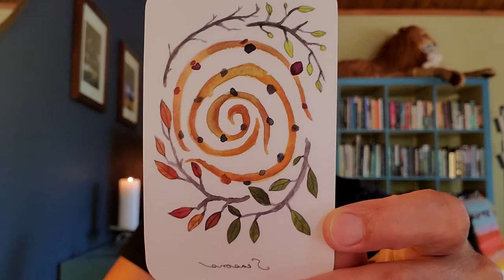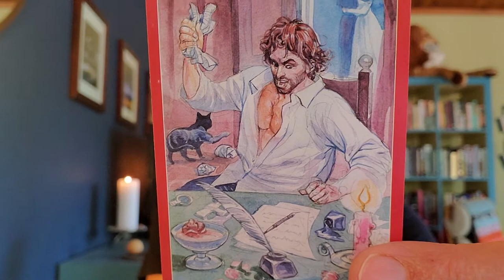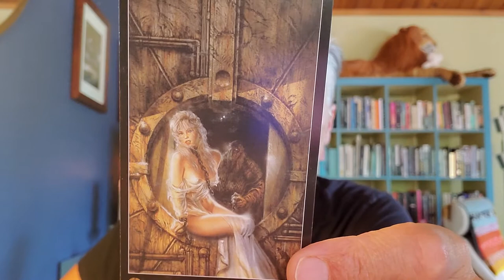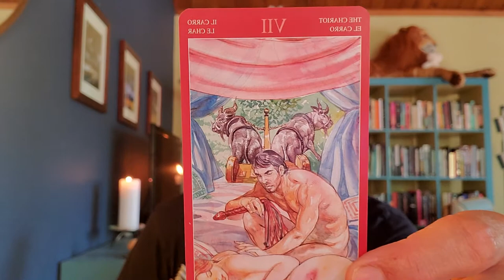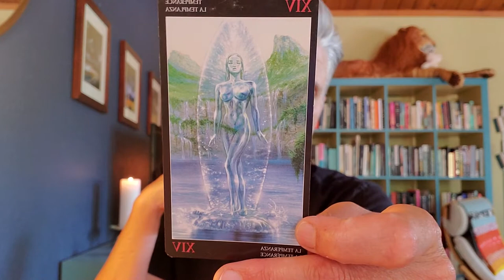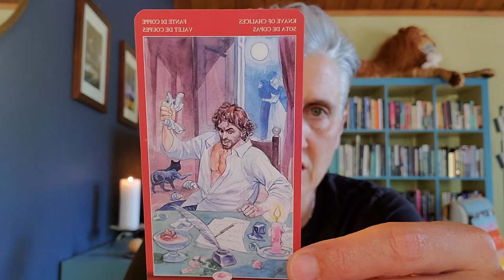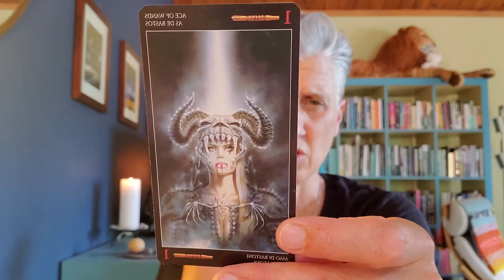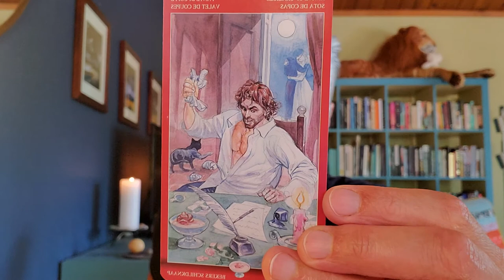Virgo. Moving On.